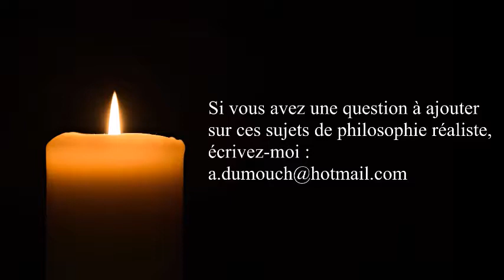Philo éthique 31 ─ L'adoration est-elle un acte de justice ou d’amour ? Éthique religieuse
ou sur ce compte en France :
BIC CMCIFR2A

Merci.

 Premiers pas en philosophie réaliste,